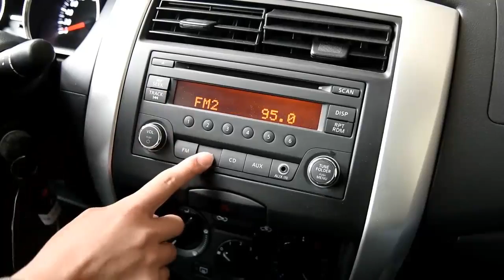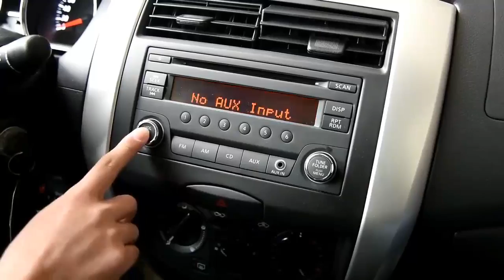Nissan Livina 2013 1 6XE Manual Walkaround Review